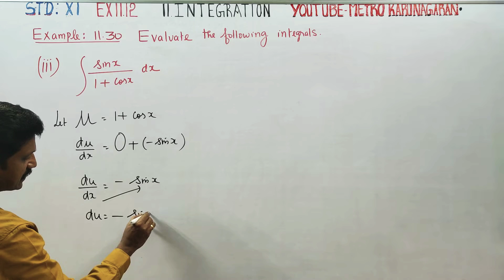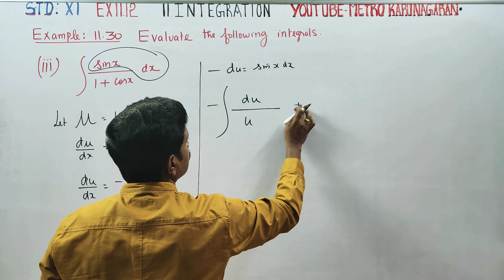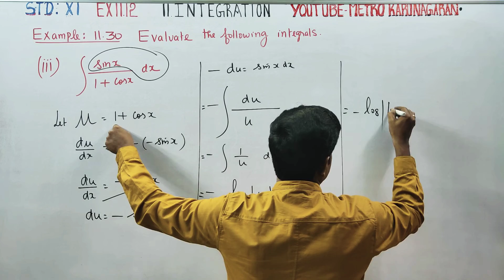11th Std Maths Example 11.30(iii) Integrate sin x/ 1+ cos x dx